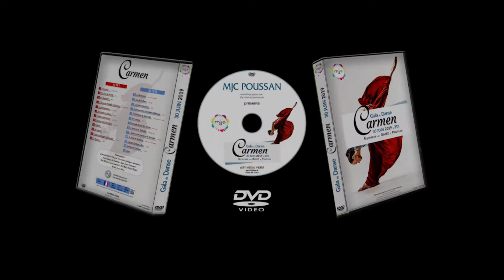MJC de Poussan : gala de danse 2019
Le dernier événement de l’année 2019 à la MJC de Poussan : Gala de Danse

Dimanche 30 juin 2019 à 21h a eu lieu le gala de danse de la MJC de Poussan au gymnase des Baux à Poussan.

Pour tous renseignements :

MJC POUSSAN
 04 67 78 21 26